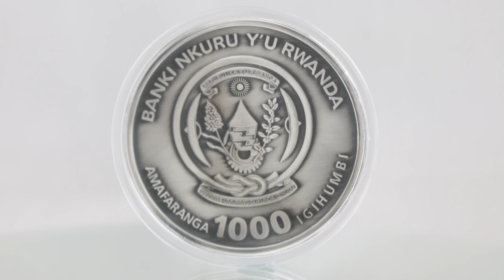3 Oz Silver 60mm High Relief Mayflower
Nautische Unze - Mayflower
3 Oz Silber - Ultra High Relief - Antik Finish

- Erste Ausgabe der "Nautical Ounce-Serie" in Ultra High Relief
- 99,9% Silber
- Limitierte Auflage nur 500 Exemplare
- Lieferung in Kapsel mit Echtheits-Zertifikat

Die erste Ultra High Relief Ausgabe der Nautical Ounce-Serie ist der Mayflower und damit einem der berühmtesten historischen Schiffe der Welt gewidmet. Die Mayflower war ein britisches Segelschiff, welches im Jahr 1620 die ersten Siedler von England in die Neue Welt (Amerika) brachte. Sie gilt als eine kulturelle Ikone in der Geschichte der Vereinigten Staaten und feiert im Jahr 2020 ihren 400. Jahrestag. Das Motiv zeigt ein Bild der Mayflower auf hoher See und einen Kompass im Hintergrund. Das Design wird umrahmt von den Inschriften "NAUTICAL OUNCE", "2020", "3 oz FINE SILVER 999" und "Mayflower". Die Rückseite der Antik Finish Münze zeigt das Wappen von Ruanda und das Nominal. Weltweit wurden nur 500 Exemplare der 3 Oz High-Relief-Münze ausgegeben. Die Lieferung erfolgt in einer Kapsel und mit einem Echtheits-Zertifikat.

Nautical Ounce - Mayflower
3 Oz Silver - Ultra High Relief - Antique Finish

- First Issue of the Nautical Ounce Series' in Ultra High Relief
- 99.9% Silver
- Limited Mintage only 500 pieces
- Delivery in Capsule with Certificate

The first Ultra High Relief issue of the Nautical Ounce series is dedicated to the Mayflower, one of the most famous historic ships in the world. The Mayflower was a British sailing ship which brought the first settlers, the so-called "Pilgrim Fathers", from England to the New World (America) in 1620. The ship is a cultural icon in the history of the United States and celebrates its 400th anniversary in 2020. The motive features a picture of the Mayflower on the high seas and a compass in the background. The design is framed by the inscriptions "NAUTICAL OUNCE", "2020", "3 oz FINE SILVER 999" and "Mayflower". The reverse of the strictly limited Antique Finish Coin shows the coat of arms of Rwanda and the denomination. The coin is delivered in a capsule with a certificate of authenticity.